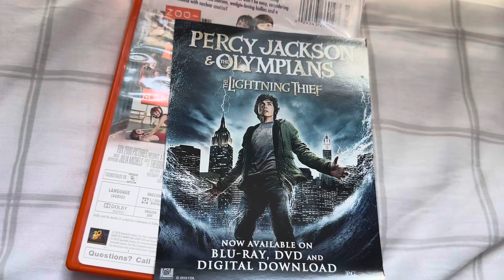Diary Of A Wimpy Kid 2010 DVD Review